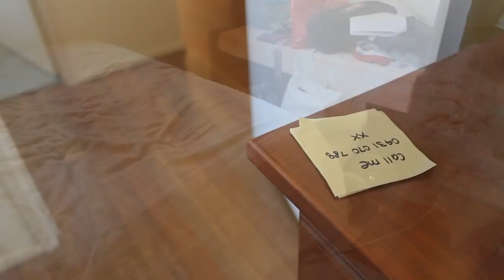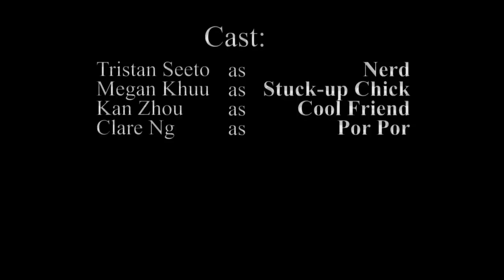Tristan & Megan's Wedding Short Film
A short film I made for my sister's wedding as part of the entertainment for the night.